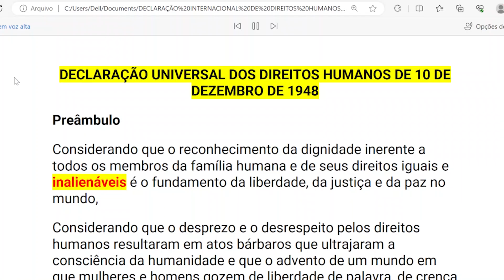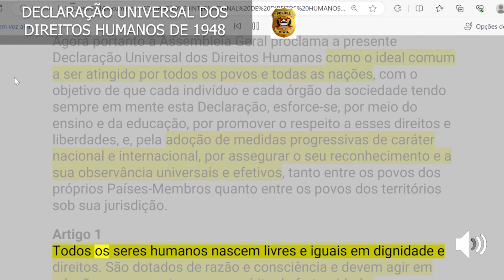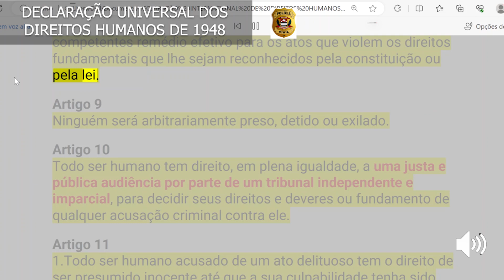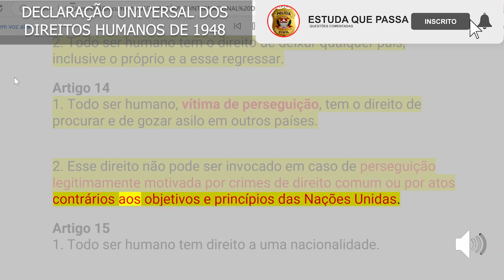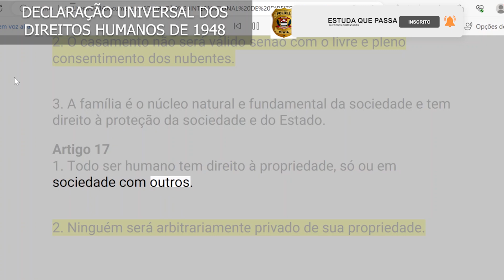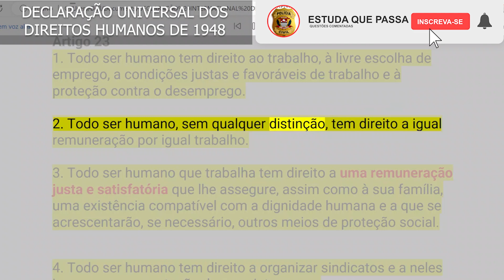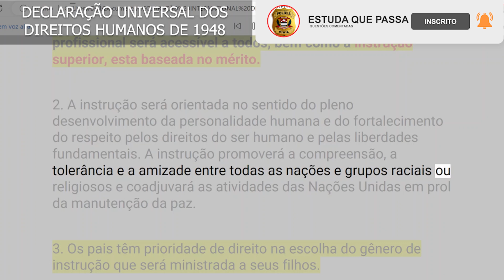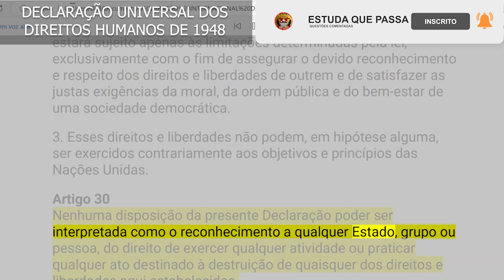DECLARAÇÃO UNIVERSAL DOS DIREITOS HUMANOS EM ÁUDIO PC SP 2023 GCM JUNDIAÍ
Declaração universal dos direitos humanos em áudio  para melhorar sua fixação.